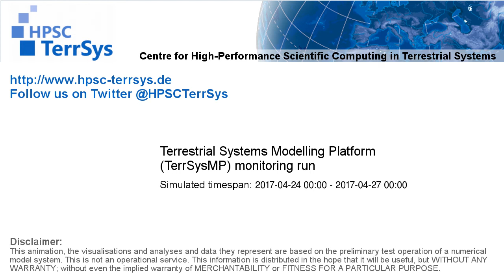TerrSysMP monitoring run 2017-04-24 - plant available storage change - Europe (72h)